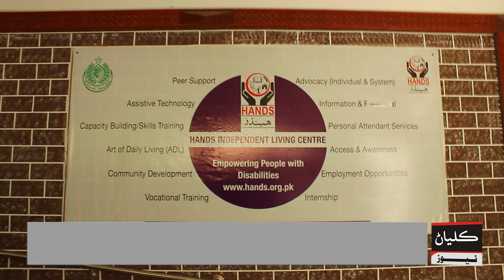سماجي تنظيم طرفان حيدرآباد ۾ معذور ماڻھن سان سماج جي روين بابت آگاهي پروگرام منعقد ڪيو ويو